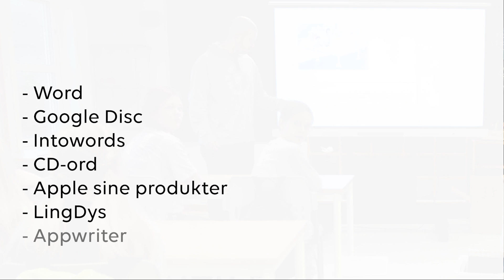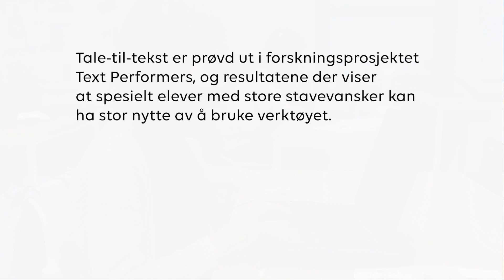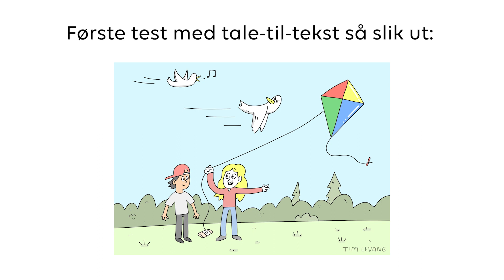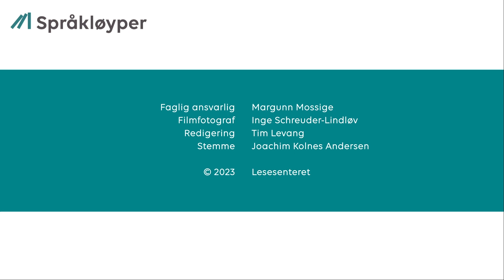Introduksjon til tale-til-tekst-teknologi